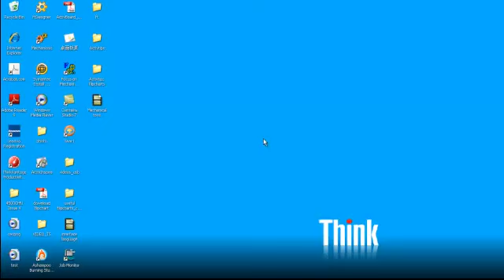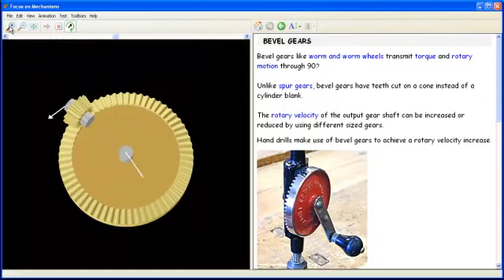從槓桿﹑齒輪入手機械工程學---Mechanisms軟件教學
解構槓桿﹑齒輪等組件﹐涉及物理及機械學課程,內含多種課題﹐每個課題都有3D模型供學生多角度觀察它的運作情況﹐以及該課題應用在現實生活中的照片﹐以便學生對課題有更深入的了解